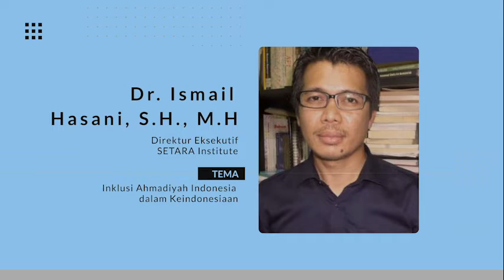Video Teaser | Lounching dan Diseminasi buku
Inklusi Jemaat Ahmadiyah Indonesia dalam KeIndonesiaan, sebuah buku dari hasil riset kolaboratif oleh SETARA Institute, PB JAI, dan Yayasan Satu Keadilan.

Buku ini mengupas tindakan diskriminatif terhadap Ahmadiyah terjadi akibat produk hukum diskriminasi  yang menimbulkan tindakan intoleransi terhadap Ahmadiyah, Inklusi Masyarakat Sosial terhadap JAI, hingga bagaimana JAI bisa bangkit atas semua varian diskriminatif dalam kisah-kisah “Success Story”.

Mari menjadi saksi dari Launching dan Diseminasi buku Inklusi Jemaat Ahmadiyah Indonesia dalam Keindonesiaan.

Bersama Keynote Speaker Hendardi
Dan para Narasumber ahli
- Sugeng Teguh Santoso
- Dr.Ismail Hasani S.H M.H
- H.Abdul Basit

Catat tanggalnya dan gabung bersama kami pada tanggal:
Sabtu, 9 April 2022
15.30 WIB